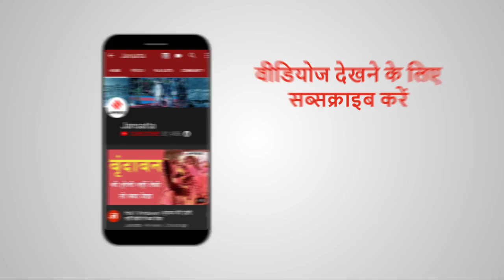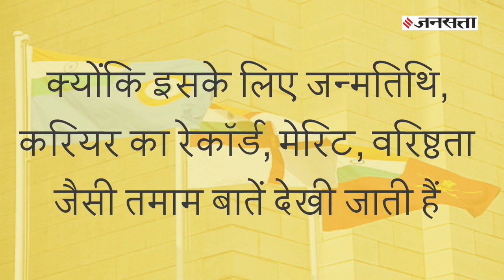बैच मेट हैं नए आर्मी चीफ, वायु व नौसेना प्रमुख, 44 साल बाद एक साथ पहुंचे तीनों सेनाओं के शीर्ष पर